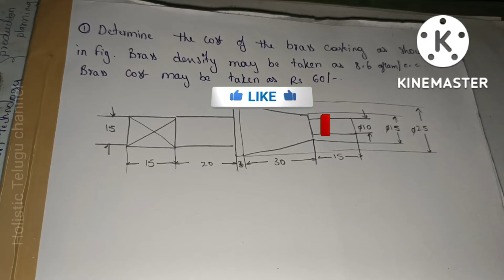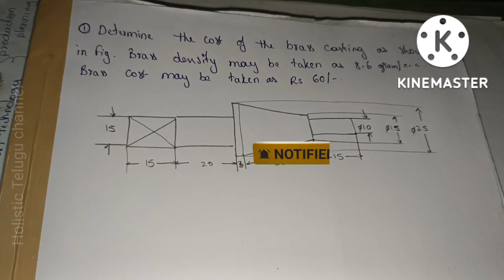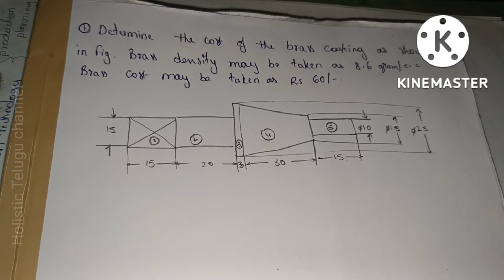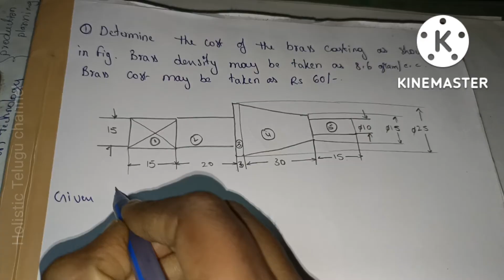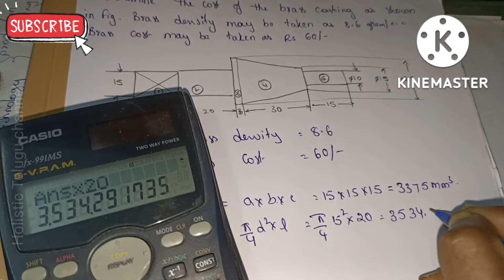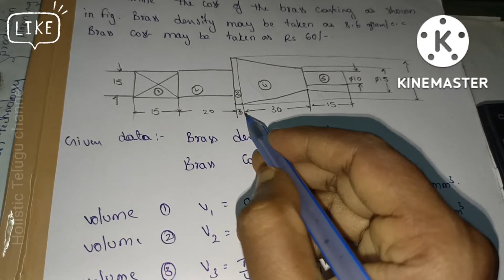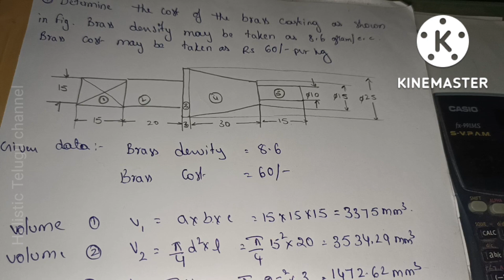Estimation of Weights of Materials problem -1 ll estmatingandcosting ll diplomac205thsem ll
Hi everyone
Good Morning
In this video i am explaining and solve the problem on estimation of weights of materials .
first of all study the given components and then divide the number of components as we required according to given diagram then calculate the areas and volumes for each component after that we calculate cost of the material